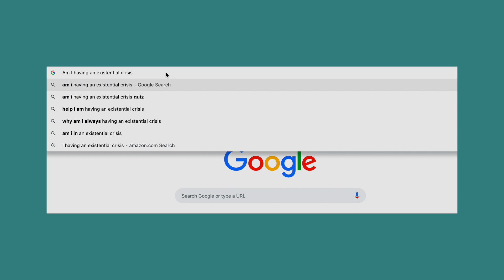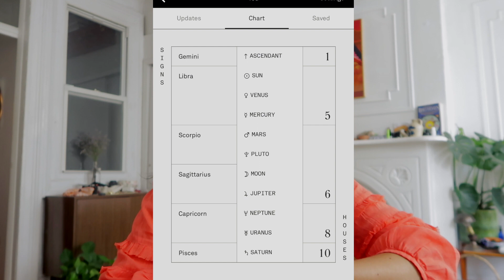Q&A: Life after college, moving in together, chronic illness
QUESTIONS ARE LISTED BELOW IN ORDER if you dont want to watch it all :)
Hi babes! Just wanted to do an updated Q&A and catch ya'll up on what's goin on in my life and also just some random questions as well! More coming soon xxx

- Meet up?
- Dream place to live/work?
- How do I decide what brands to work with?
- Whats your astro chart?
- What motivates me the most?
- How is your mental health?
- How to figure out what goals/dreams are? Long and short-term?
- Moving in with a partner?
- How was I as a kid?
- How was it to balance school/youtube and a social life?
- Negatively affected by social media?
- Plans for life after graduation? Existential crisis?
- How do I afford pricey, slow fashion brands?
- Do I plan on stay vegan?
- What languages do you speak/are you going to learn more?
- Where do I want to travel next?
- What is it like living with a chronic illness?
- In what part does general consumption come in as a part of sustainable living?

❣ Audible: Get your first month free and 1 free book by going or text WEARILIVE to 500-500

◎ MY EQUIPMENT ◎
Sony a7 with kit Lens
Rode Lightweight Microphone

Love,

Jenny